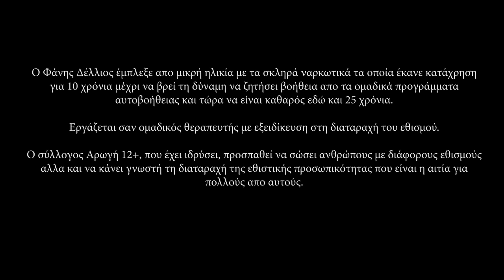The Outsiders / Recovered Addict / Fanis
Fanis Dellios got involved with hard drugs from a young age which he abused for 10 years until he found the strength to ask for help from group self-help programs and has now been clean for 25 years.

He works as a group therapist specializing in addiction disorder.

The association Arogi 12+, which he founded, tries to save people with various addictions but also to raise awareness for the addictive personality disorder that is the cause for many of them.

A big thanks to Fanis for the participation and for the warm hospitality in Thessaloniki